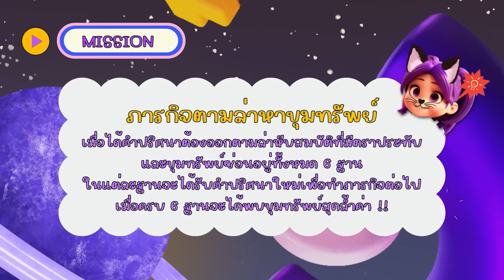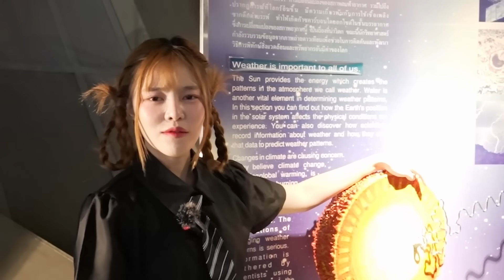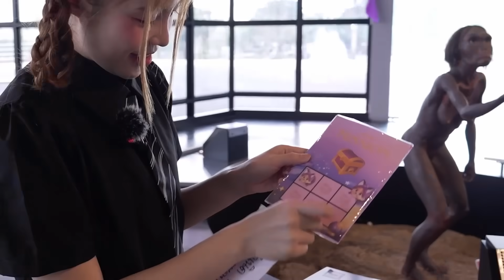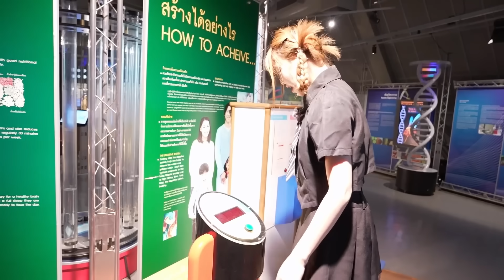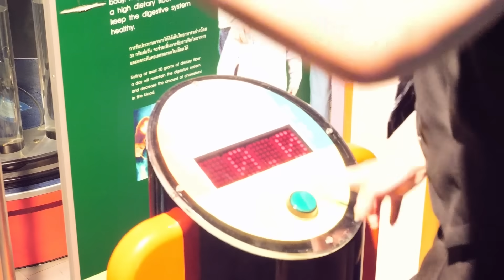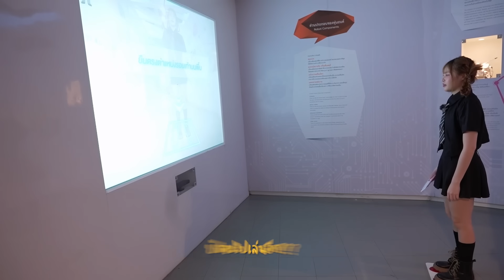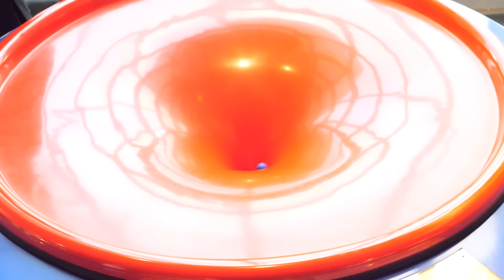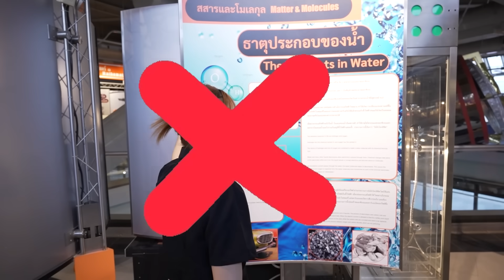ตะลุยท่องโลกอวกาศ | ตามล่าหาขุมทรัพย์!!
ญดาเคยตะลุยทั้งบนเขาทั้งทะเล ครั้งนี้ญะขอตะลุยโลกอวกาศ!!! พร้อมไขปริศนาภารกิจสุดพิเศษที่จะพาไปพบกับขุมทรัพย์ ญะจะทำภารกิจนี้สำเร็จมั้ย ?? ไปช่วยญดาไขปริศนากันเถอะ!!

ขอบคุณสถานที่ถ่ายทำ : องค์การพิพิธภัณฑ์วิทยาศาสตร์แห่งชาติ (อพวช.) คลองห้า ปทุมธานี

⭐️ iiiyadaaa Team 👀